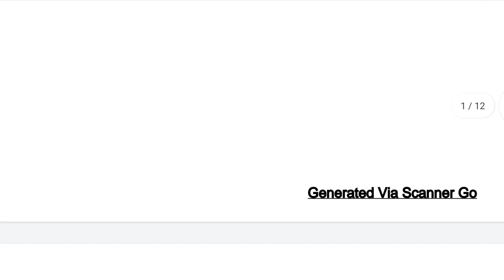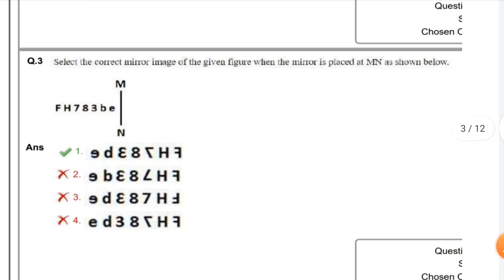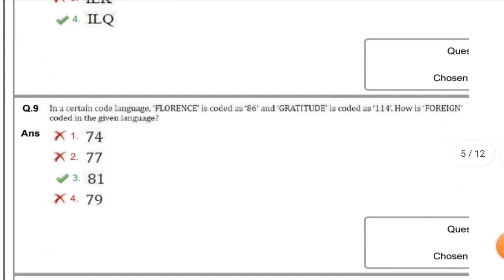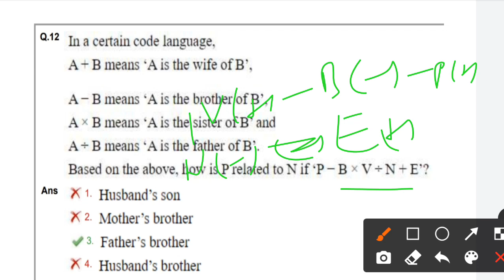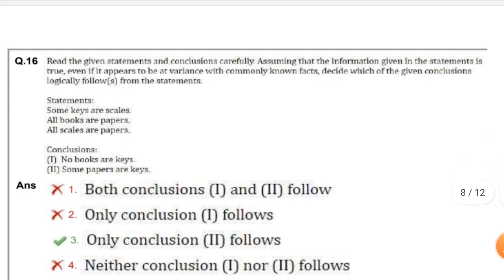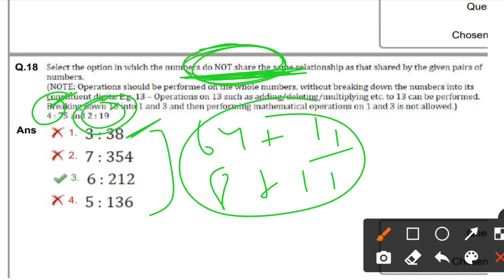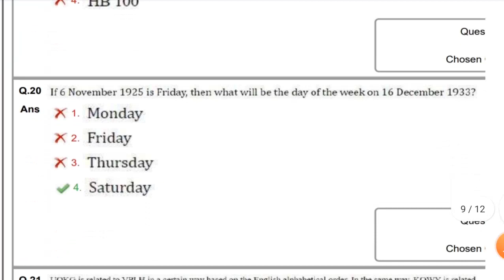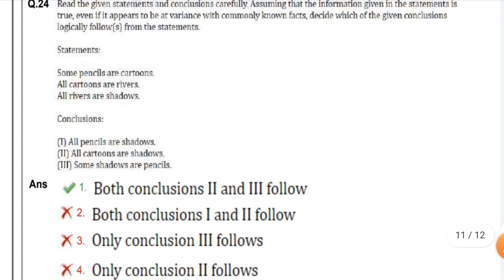SSC CHSL AUGUST 2023 Reasoning Solutions|3 August 2023 Shift 2|SSC MTS CGL CHSL CPO JE GD DP STENO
SSC
SSC CHSL
SSC CHSL 2023
SSC CHSL AUGUST 2023
SSC CHSL AUGUST 2023 SOLVED PAPERS
SSC SOLVED PAPERS
SSC 2022 SOLVED PAPERS
SSC MTS
SSC CHSL REASONING
SSC CHSL REASONING SOLUTIONS
SSC CHSL ALL PREVIOUS PAPERS
SSC CHSL 2023 PAPERS SOLUTIONS
SSC CHSL SOLVED PAPERS
SSC CHSL 2023 PAPER SOLUTIONS
SSC MTS ENGLISH LANGUAGE
SSC MTS ENGLISH LANGUAGE PAPER SOLUTIONS
SSC CHSL2023 SOLUTIONS WITH EXPLANATIONS
SSC IMD 2023 SOLUTION
SSC IMD 2023 PAPER REASONING SOLUTION
SSC PREVIOUS PAPERS SOLUTION
SSC PREVIOUS YEAR PAPERS SOLUTIONS
SSC CGL PREVIOUS PAPERS SOLUTIONS
SSC ALL PREVIOUS YEAR PAPER SOLUTIONS
SSC 2023 ALL PAPERS SOLUTIONS
SSC 2023 ALL SOLVED PAPERS
REASONING
ENGLISH
ENGLISH LANGUAGE
ENGLISH LANGUAGE PREVIOUS PAPERS
REASONING TRICKS
REASONING SHORT TRICKS
ANALOGY
ANALOGY SSC CGL
ANALOGY SSC MTS
REASONING SSC CGL
REASONING SSC GD CONSTABLE
ANALOGY TRICKS
ANALOGY SHORT TRICKS
ANALOGY TIPS
SSC REASONING TRICKS
RAILWAY REASONING TRICKS
BANKING REASONING TRICKS
REASONING FOR ALL COMPETITIVE EXAMS
RK EXAM CRACKER
REASONING MOST IMPORTANT QUESTIONS
REASONING BEST QUESTIONS TRICKS
REASONING MOST REPEATED QUESTIONS
REASONING SHORT AND EASY TRICKS
SOLVE REASONING IN SECONDS
SOLVE REASONING QUESTIONS IN SECONDS
SOLVE REASONING WITHOUT PEN AND PAPER
REASONING TOP QUESTIONS
REASONING TOP QUESTIONS SERIES

IN THIS VIDEO I HAVE DISCUSSED SSC CHSL AUGUST 2023 PAPER REASONING SOLUTION. THESE ARE VERY IMPORTANT QUESTIONS, SO FOCUS ON ALL THE IMPORTANT EXPLANATIONS. IN THE NEXT VIDEO I WILL DISCUSS SOME MORE QUESTIONS BASED ON THIS EXAM.